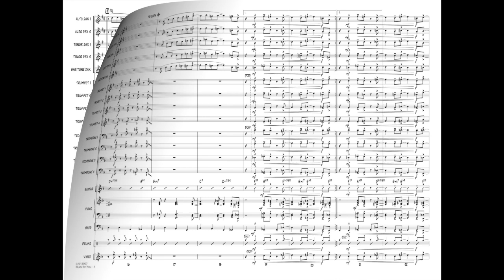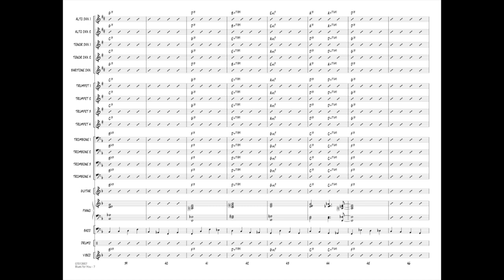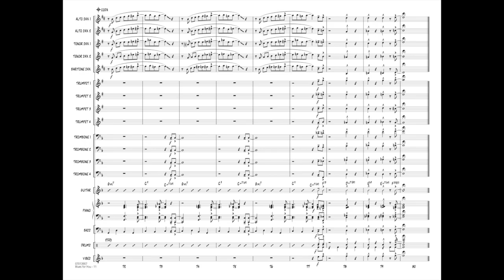Blues for You by Mark Taylor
There's no better jazz form for aspiring soloists than the blues! Here's a great-sounding original from the pen of Mark Taylor written in a medium tempo with as nice swing feel. Saxes take the lead to start out followed by answers in the brass, and a brief ensemble shout at the end. The solo section is open for encouraging even shy students to give it a try.
HL07013906
HL07013907